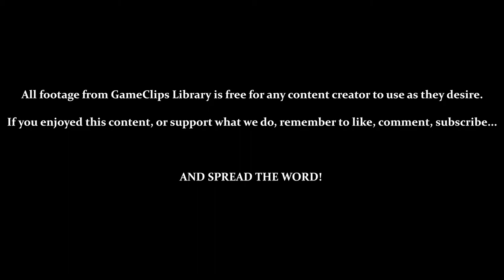Sky Gate (REMIXED) — Panzer Paladin (Steam) — GameClips Library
This Clip's Contents:
- Stage 12 — Sky Gate (Remixed / Hard / 8-Bit Music)